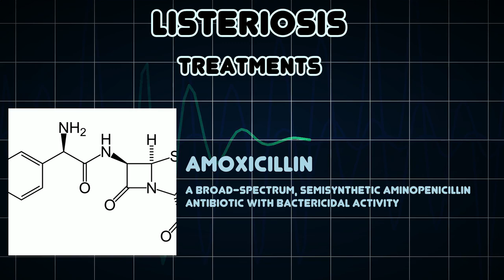Listeriosis (Medical Condition)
Symptoms, risk factors and treatments of Listeriosis (Medical Condition)

Listeriosis is a bacterial infection most commonly caused by Listeria monocytogenes, although L